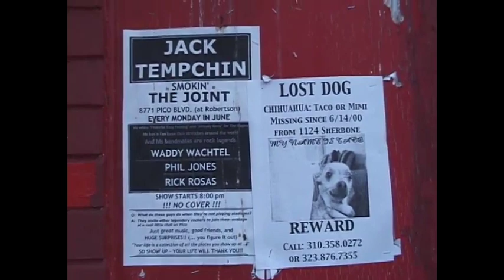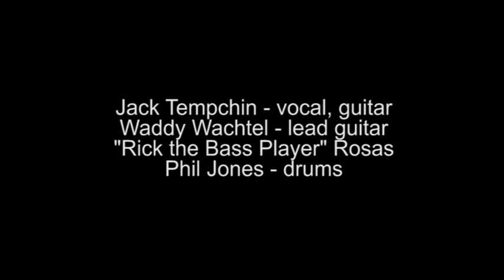JACK TEMPCHIN "Waiting" at The Joint (Los Angeles) - July 3, 2000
WAITING
by Jack Tempchin and John Brannen

I’M WAITING FOR A VISION
I’M WAITING LIKE A SAINT
I GUESS I’M WAITING FOR A BOX OF MAGIC  PAINT
I’M WAITING FOR A GOOD LUCK PIECE SO I CAN NEVER LOSE
I’M WAITING
FOR THE MOUNTAIN TO MOVE

AND I’M WAITING
 OH YES I AM
I’M WAITING
 AND IT'S ALMOST IN MY HANDS
I’M WAITING
 LIKE THE SAND WAITS FOR THE SEA
I’M WAITING
LIKE THE STATUE OF LIBERTY
I’M WAITING
LIKE A RACEHORSE WAITS TO RUN
I’M WAITING
LIKE AN ABANDONED CAR
RUSTING IN THE SUN

I’M WAITING FOR AN ANGEL
SHE’S ALL DRESSED IN WHITE
WAITING FOR A GODDESS
SHE’S WRAPPED IN SHINING LIGHT
WAITING FOR A SPIRIT
WAITING FOR A QUEEN
TO TAKE ME FAR AWAY FROM HERE
IN SOME KIND OF DREAM

I’M WAITING
LIKE A RAT WAITS FOR THE CHEESE
I’M WAITING FOR YOU TO SAY PLEASE
I’M WAITING LIKE A BULLDOG
FOR THE MOMENT OF ATTACK
I’M WAITING FOR A PHONE CALL
AN EMAIL AND A FAX
I’M WAITING LIKE A COP WHO SAYS
“HEY MAN GET A GRIP!
”I’M WAITING LIKE A WOMAN WAITS
FOR A SAILOR ON A SHIP

I’M WAITING FOR A DEVIL
WHO WANTS TO MAKE A DEAL
I’M WAITING LIKE A STARVING MAN
FOR A HANDOUT MEAL
I’M WAITING
FOR THE DRUGS TO KILL THE PAIN
WAITING LIKE THE DESERT
FOR THAT FIRST DROP OF RAIN
I'M WAITING
FOR ONE KISS FROM YOUR LIPS
I'M WAITING
AND THE CLOCK JUST TICKS
I'M WAITING
WHILE THE SUN GOES SINKING DOWN
I'M WAITING
CAUSE WHAT'S LOST CAN STILL BE FOUND
IF YOU KEEP ON WAITING

Night River Publishing / ASCAP

Jack Tempchin - vocal, guitar
Waddy Wachtel - lead guitar
"Rick the Bass Player" Rosas - bass
Phil Jones - drums

Videography and editing by Electric Earl